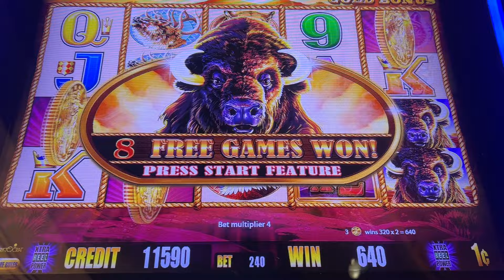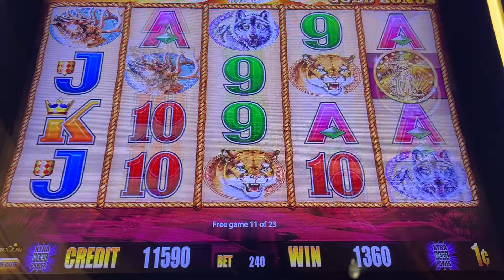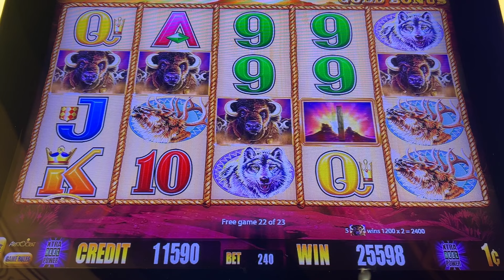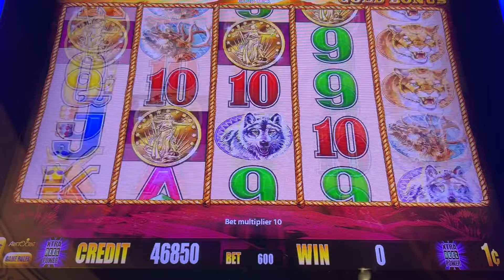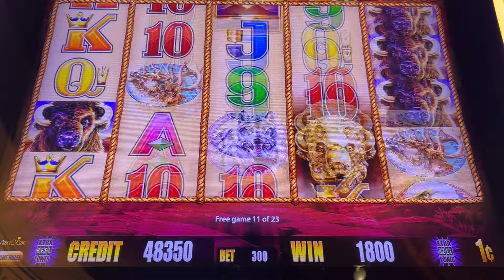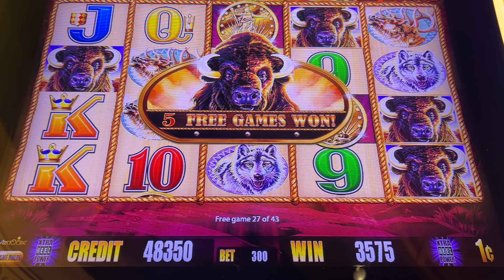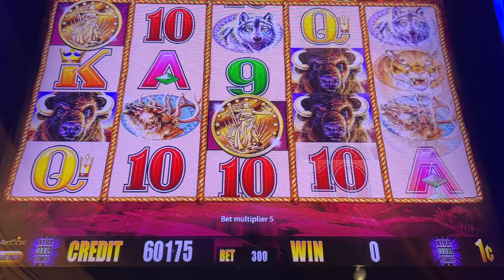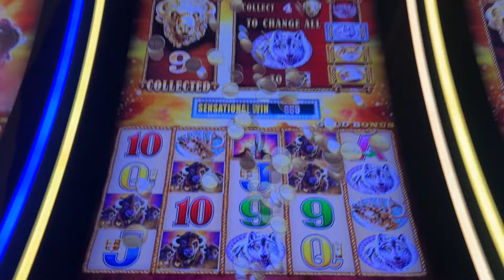Epic Non Stop Session On Buffalo Gold Slot Machine #2024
This Buffalo Gold Slot Machine Would NOT Stop Giving Us BIG Bonuses

Mailing Address
RhinoMan Slots
39211 Chalfont Ln